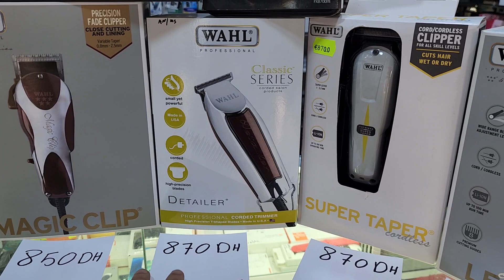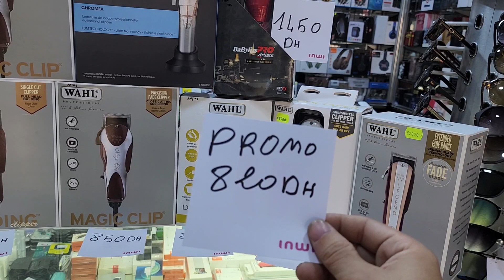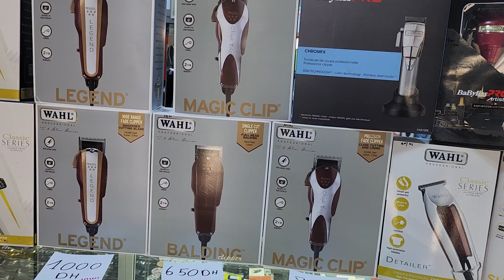تخفيضات رائعة بمناسبة عيد الأضحى مع ذكر الثمن الأصلي. WAHL . BABYLISS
24/06/2023
 👇💈 ✂ محمد الناصر ✂ 💈  👇
لا تنسوا الإشتراك بالقناة والإعجاب بالفيديوا
عندما تتواجد الأيادى الفنية يظهر الإبداع
اجمل تحية معتادة مع اجمل التسريحات وقصات الشعر